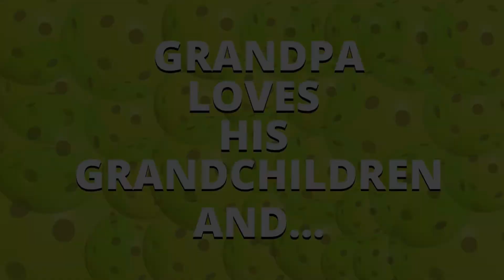CUTEST PICKLEBALL VIDEO EVER!!!!!!!!!!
One of my grandchildren has a new song and he seems to sing it alot. Enjoy and always, ALWAYS...PADDLE UP!